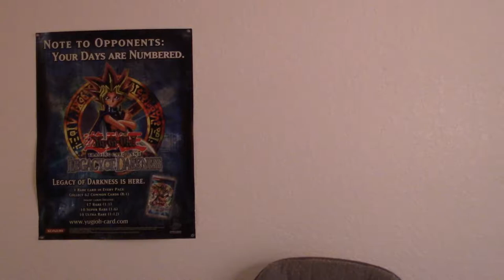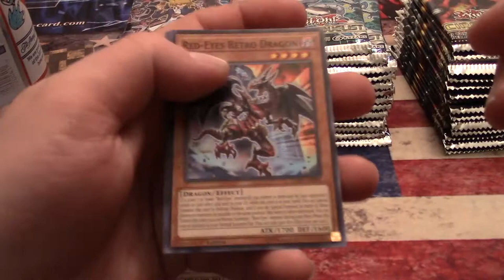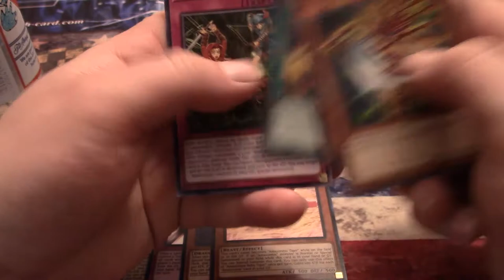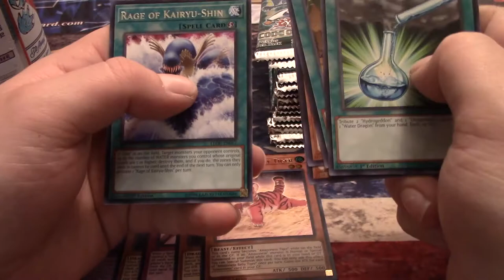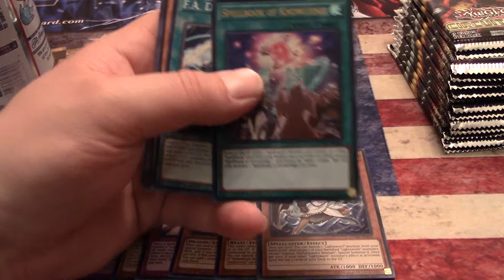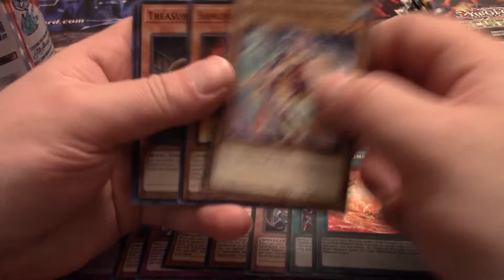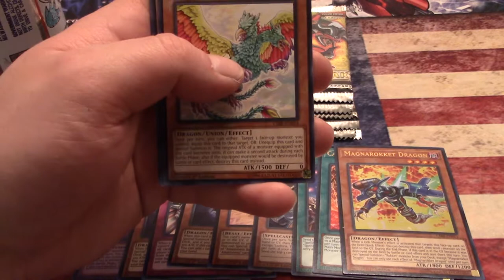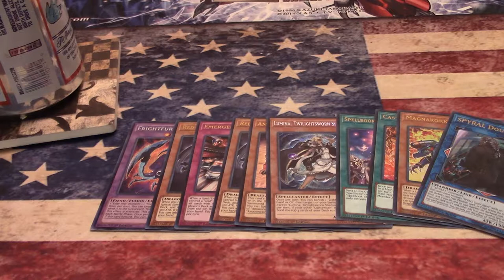Formidable Yu-Gi-Oh Walmart Blister Packs!! 41?+ Packs? Sponsored by Hog Chasing!!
Sup folks?! Yeah, you know me by now. I drink beer and frequent Walmart. While at Walmart, I stopped in at the card section and I lost it. I bought way too many blister packs. But, I decided to open all of them for your joy and I get to drink more beer. Please enjoy and treasure this video!! Sponsored by Hog Chasing!